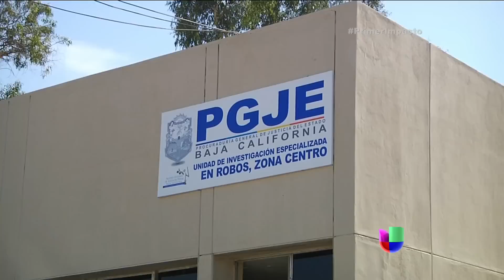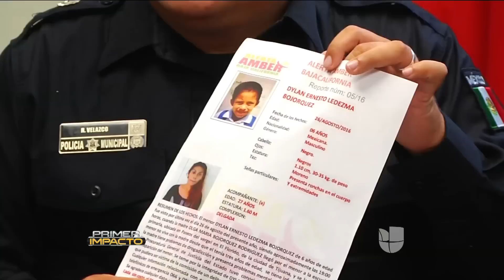Padres abandonan a su bebé muerta dentro de una maleta en un canal de aguas negras en México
El diminuto cuerpo se encontraba dentro de una maleta. De acuerdo a la confesión del padre, la niña se habría ahogado mientras tomaba leche, pero los progenitores de la pequeña, de 13 y 15 años de edad, inventaron su secuestro por temor a ser descubiertos.